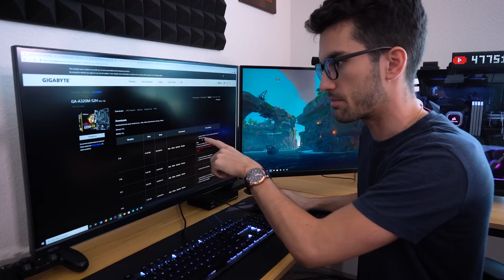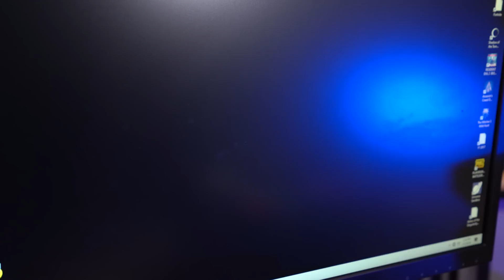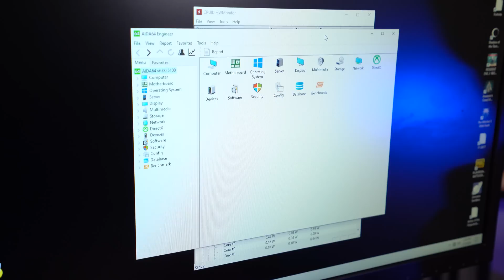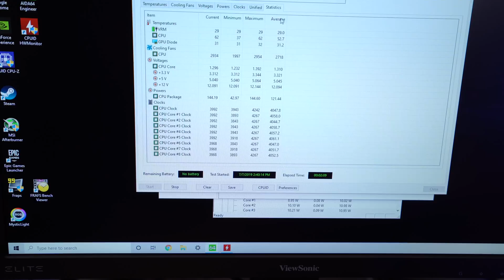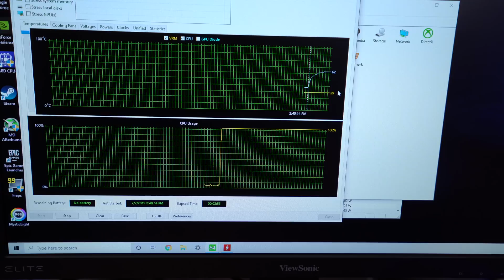I Tried Pairing a 3900X With a B350 Motherboard…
The title says it all. Can you pair a 12-core Ryzen 9 3900X with a cheap B350 motherboard? Honestly, it all depends on the vendor. I found a few "stable" Zen 2 BIOS updates for B350 boards I had on hand and game it a shot... here's what happened.

AMD Ryzen 9 3900X
AMD Ryzen 7 1700X
ASRock AB350 Gaming K4
G.Skill TridentZ RGB DDR4
Corsair MP600 NVMe 2TB
be quiet! Straight Power 11

▶ Our Amazon storefront

2x Pixio PX275h IPS Monitors